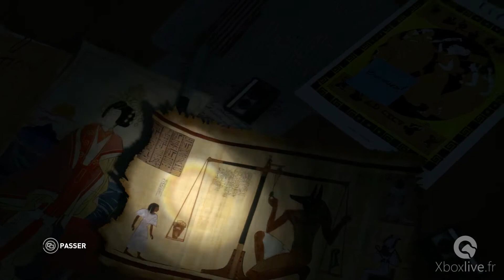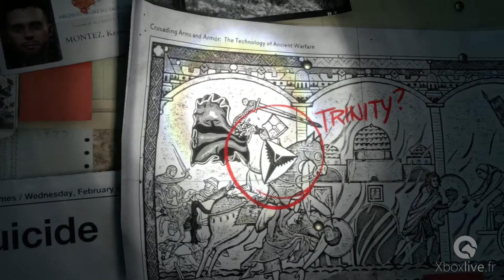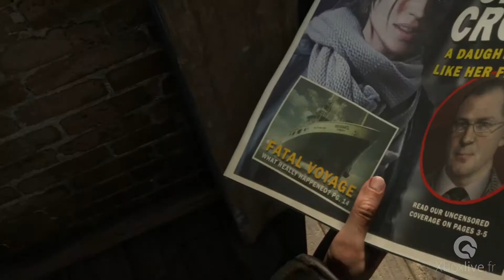A la découverte de Rise of the Tomb Raider - Les 25 premières minutes sur Xbox One